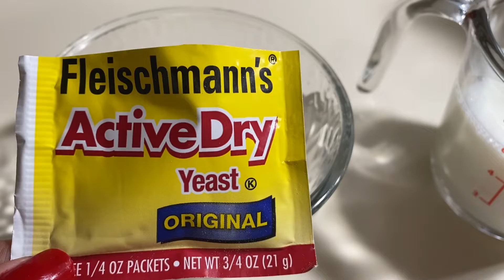Cómo hacer donas caseras |Receta fácil de donas esponjosas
Ingredientes
2 1/2 de harina todo uso
1/4 taza de azúcar granulada
1/4 de cucharadita de sal ó pizca de sal
1/4 taza de mantequilla 🧈
1 huevo
2/3 taza de leche 🥛 /140 ml de leche tibia
7 gramos de levadura seca lo